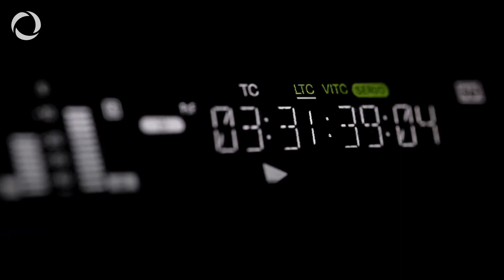⚡️NEWS - La musica in streaming batte quella comprata!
Il mercato musicale torna a crescere, grazie al gran successo della musica in streaming, come quella di Spotify, Apple Music, Deezer o Tidal. Il tutto a scapito di CD e vinile.